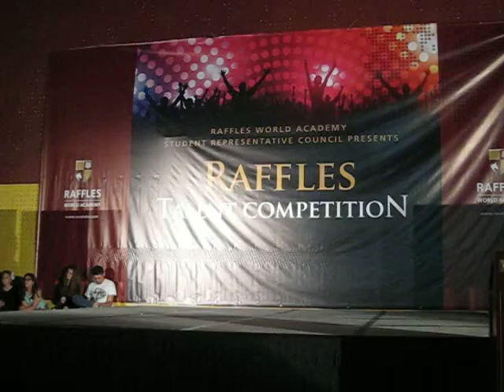Monica`s performance at a Talent Show at Raffles World Academy, Dubai - 2014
It`s all about an effort and a confidence!